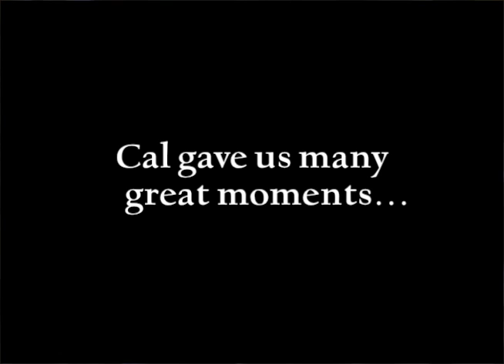The Play from the 1982 Big Game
This legendary play took place during the Cal vs Stanford Big Game in 1982 and forever more has been called "The Play."  We hope it makes you smile. Go Bears!